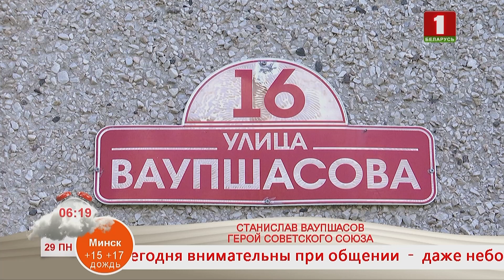Добрай раніцы, Беларусь,=. ГЕРОЙ СОВЕТСКОГО СОЮЗА СТАНИСЛАВ ВАУПШАСОВ